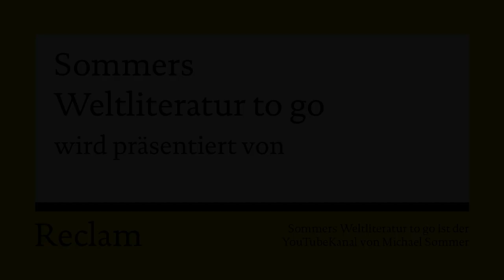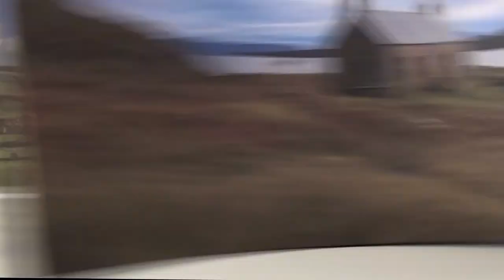Die Geschichte des Fräuleins von Sternheim to go (La Roche in 10 Minuten)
Gut zu sein bedarf es wenig? Naja, ganz so einfach war das noch nie. Sophie von Sternheims Weg zum Lebensglück ist jedenfalls von Steinen übersät. Dennoch schafft es die prinzipienstarke junge Frau, sich in einer egoistischen Welt zu behaupten. Michael Sommer und sein Playmobilensemble präsentieren eine kompakte und unterhaltsame Zusammenfassung dieses Hauptwerks der Empfindsamkeit, das zugleich der erste deutsche Roman ist, den eine Frau geschrieben hat. WARNHINWEIS: DIESES TO-GO-VIDEO ERSETZT NICHT DIE LEKTÜRE DES ORIGINALS. Meine Empfehlung: Selber lesen - Sie werden es nicht bereuen.